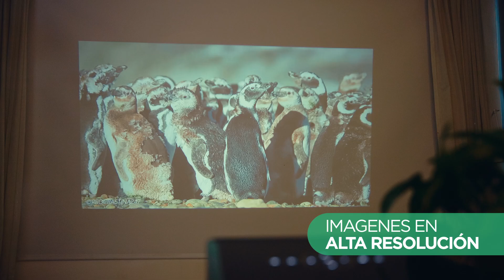Proyector Gadnic Full HD 1080p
PROJ091W

¡Encontrá todas las novedades en tecnología en GADNIC! Vendemos los mejores productos tecnológicos, creativos y novedosos por Internet. Envíos a todo el país y el mejor asesoramiento.